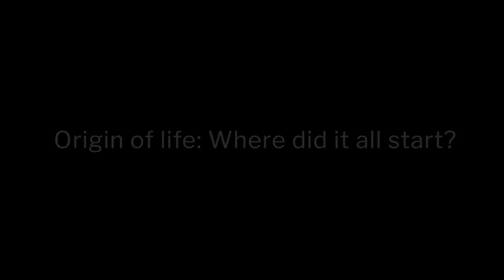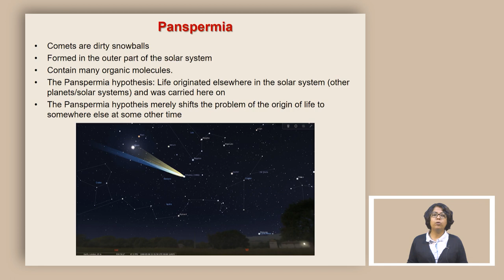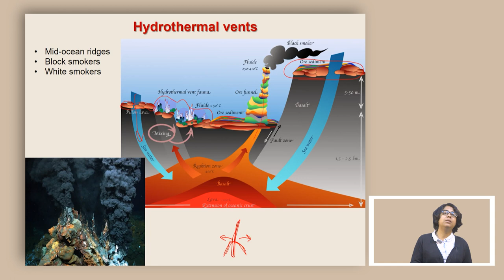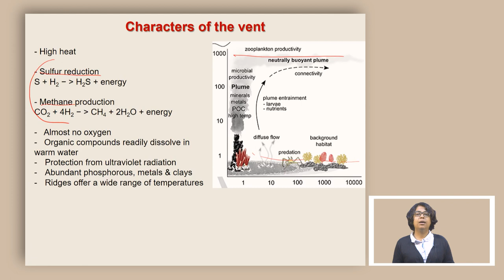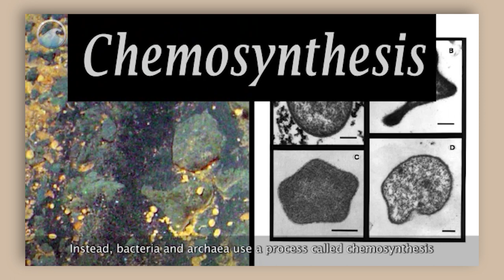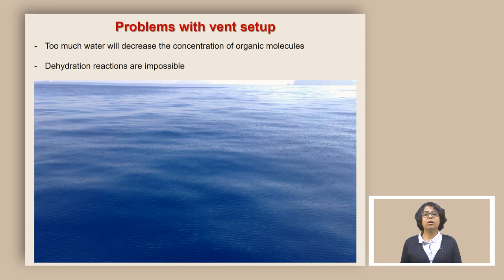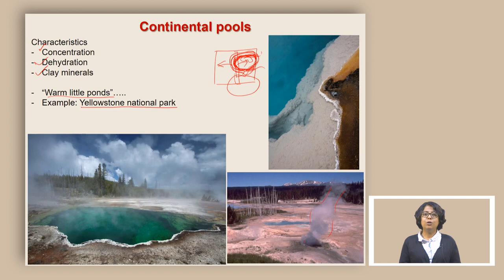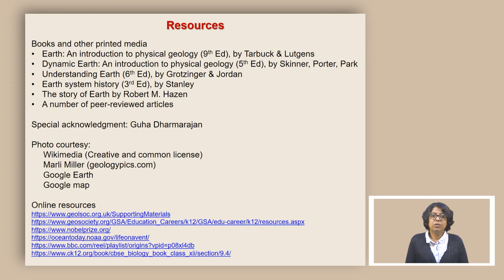Origin of Life: Where did it all Start?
The geologic setting for the early development of life